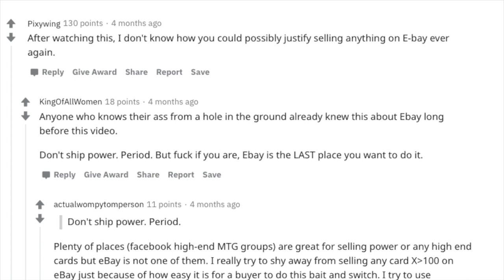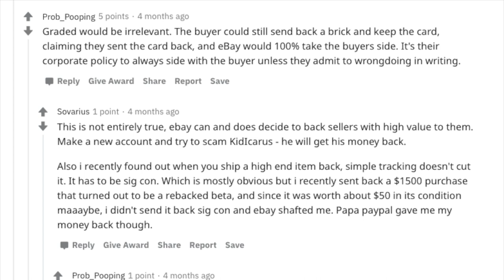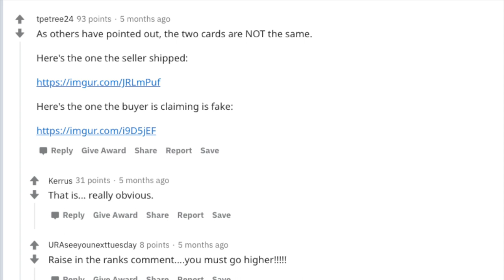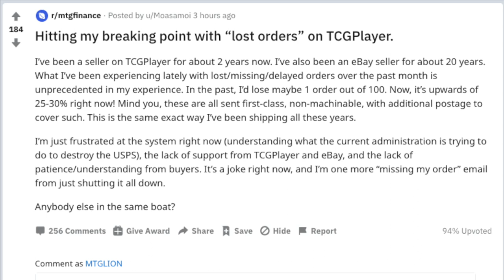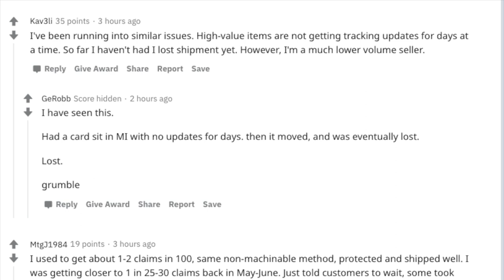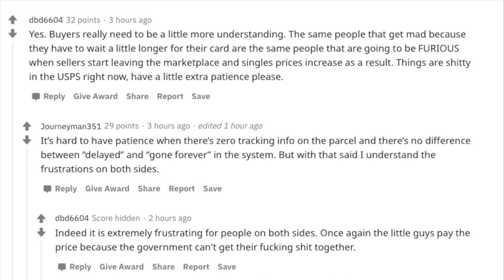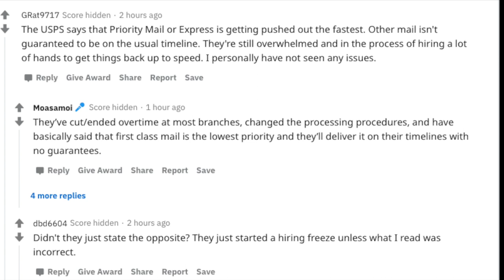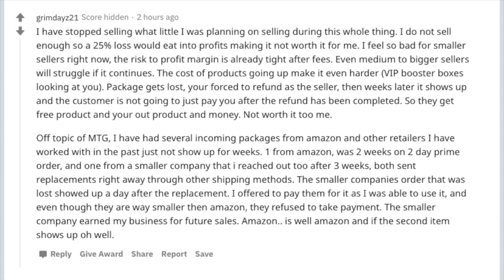$5,000 of Magic the Gathering Cards Went Missing in My Game Store